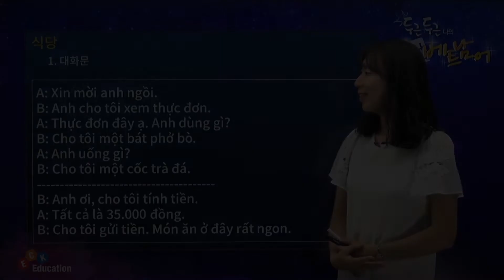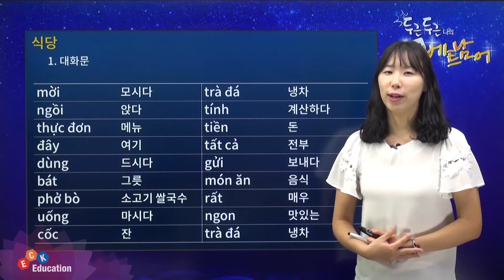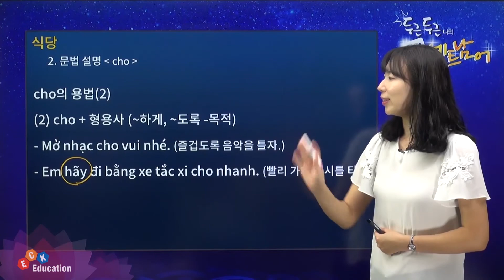두근두근 나의 첫 베트남어 - [🍜식당 관련 대화문, 문법 공부하기😋🍜]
두근두근 나의 첫 베트남어 수강신청

▶ 강의 소개
- 입문자를 위한 기초 베트남어 강의
- 한국인이 틀리기 쉬운 발음 집중적 학습
- 상황에 맞는 적절한 문화 소개

▶ 학습 대상자
- 베트남어를 처음 배우고자 하는 학습자
- 베트남어 발음에 취햑한 학습자
- 해외 출장을 대비하여 원어민과 같은 발음을 배우고자 하는 학습자

▶ 학습 목표
- 주재원 파견 시 원활한 의사소통을 위한 회화 학습
- 기초 알파벳 및 단어 학습
- 복습을 통한 학습 능률 향상
- 실생활에서 사용할 수 있는 어휘 학습